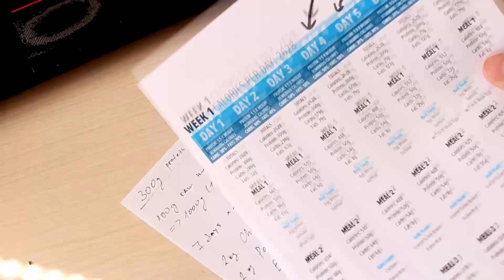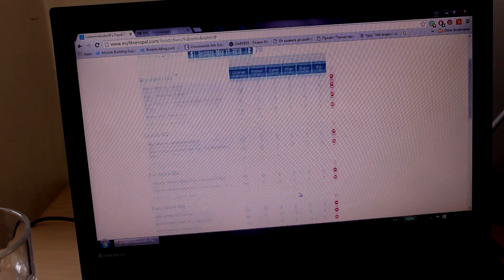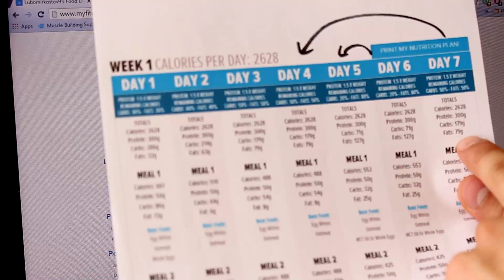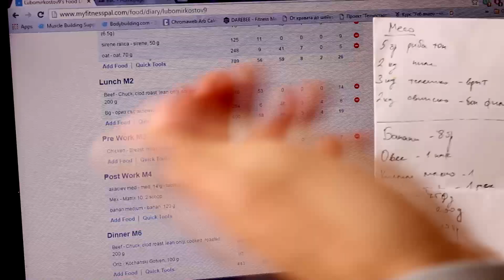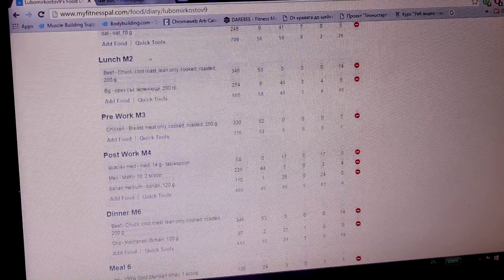How To Calculate Your Macro Nutrition And Prepare Your Food For The Week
This is how I plan my meals :

- Calculating my protein first , because it is harder to procure
- I don`t worry about the carbs and fats. I don`t have to calculate them, because they are everywhere and can be consumed easily.
- Making my meal menu
- Buying the food from the market
- Cooking the food
- Pack it in plastic boxes
Done